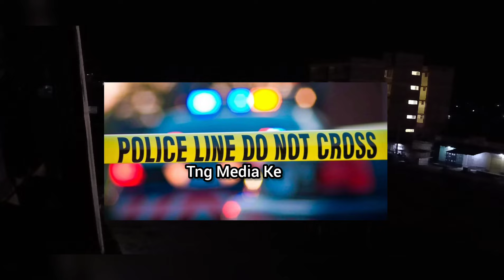MOMBASA - NAIROBI HIGHWAY ACCIDENT | 10 PERISH | ACCIDENT TODAY | BREAKING NEWS